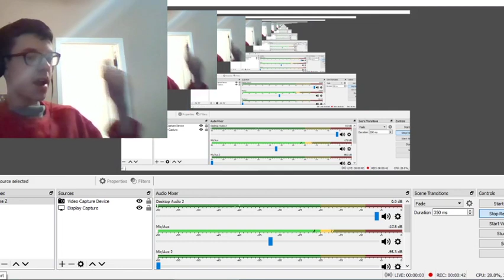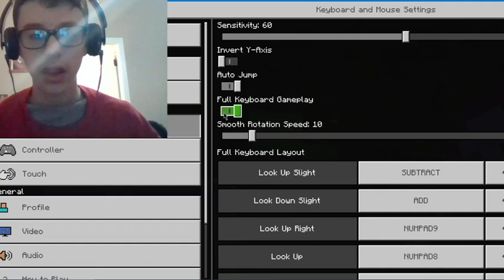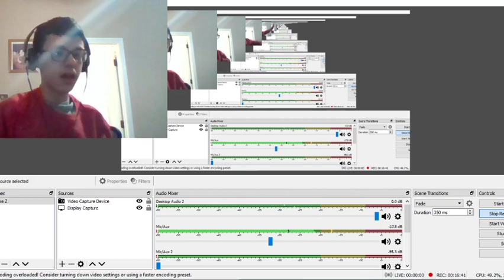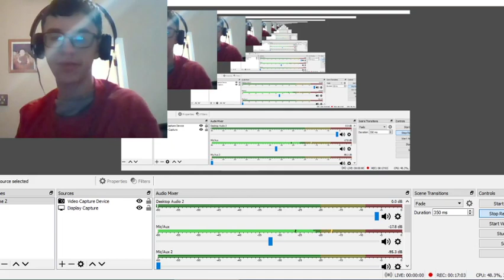REALITY IMAGINE GAMING Minecraft IT SURVIVE